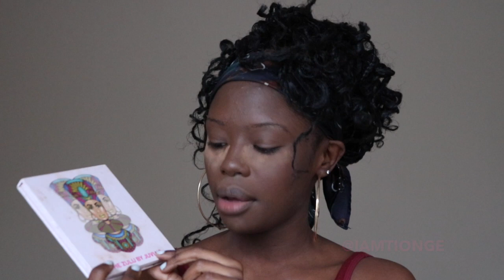GRWM: Instagram baddie makeup for acne prone skin ( drug store )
This video is "products I use in my daily make routine for dark skin girls: most of these products are drug store!!! These I love and actually use.

Nuetrogina healthy skin foundation
Maybeline powder
Maybeline eyeliner
vaseline on lips lol
BC eyeshadow / mascara